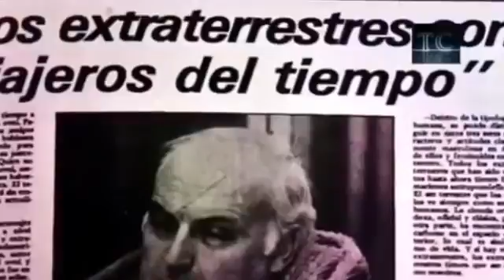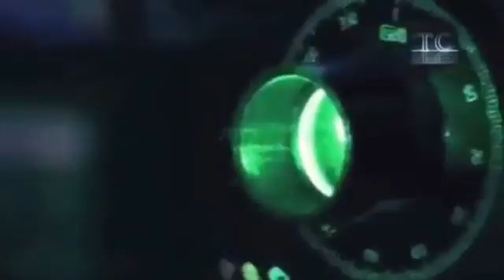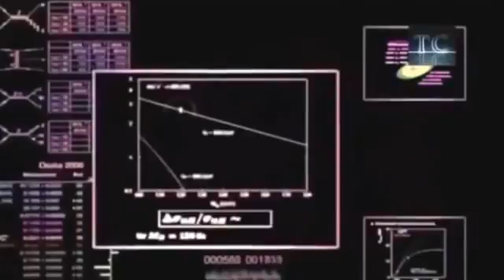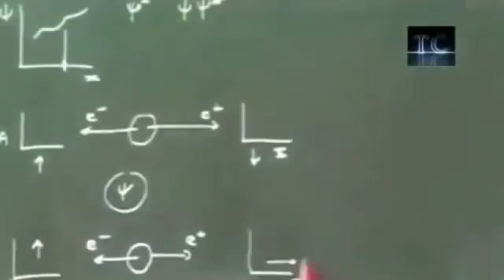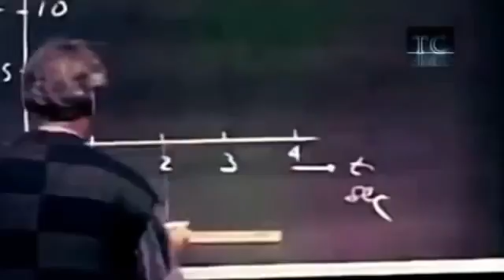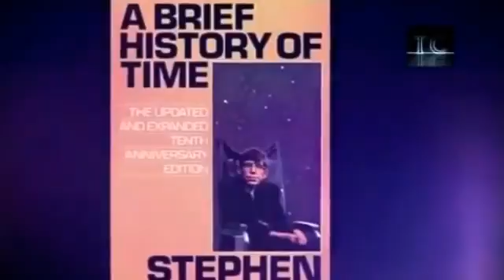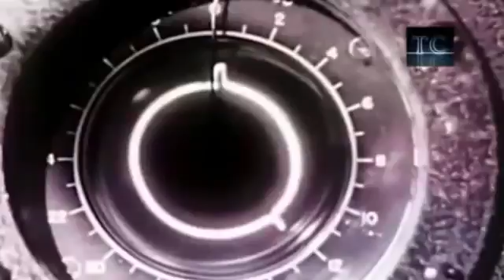Extrañas criaturas están viajando en el tiempo // Top Documentales